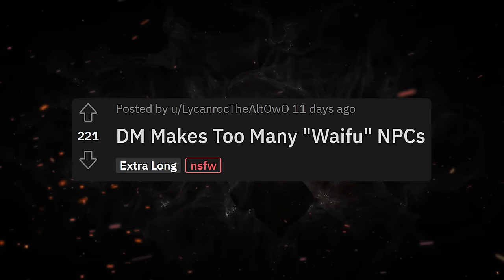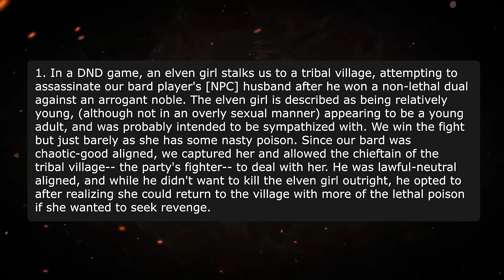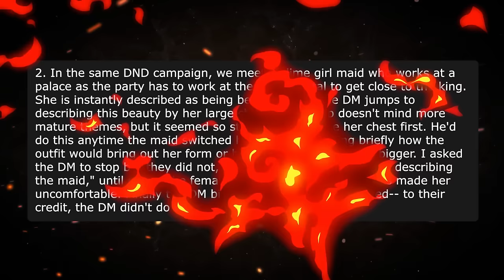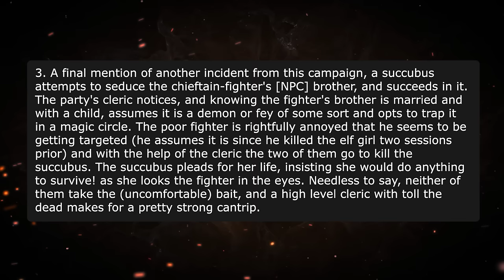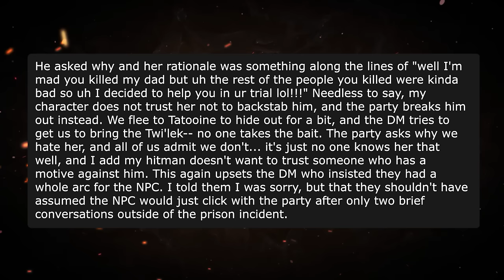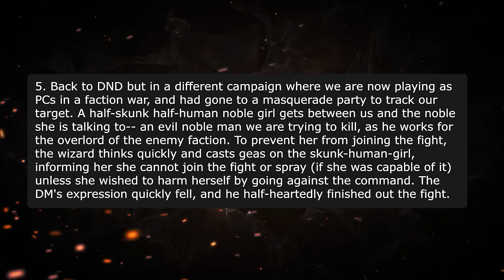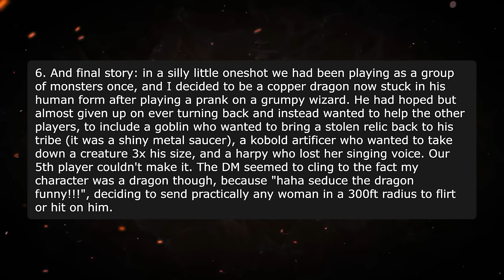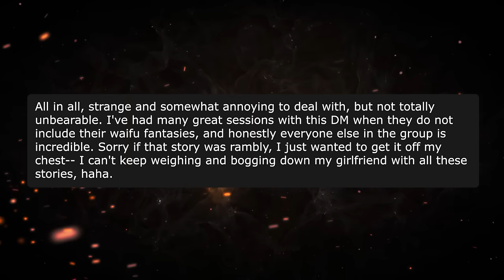STOP WITH THE WAIFUS! | r/RPGHorrorstories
Ya'll know what a Waifu is? It's when a lonely dude develops a pretend relationship with a fictional woman. Apparently not even Dungeons & Dragons is safe according to today's RPG horror story!

🔧 Edited by Kameron!